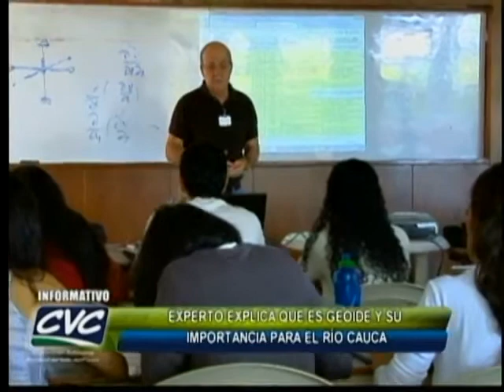Informativo CVC Programa 149 - 9 de julio de 2013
DICTAN TALLER PARA HACER MÁS EFECTIVA LUCHA CONTRA MINERÍA ILEGAL
Buscando hacer más efectiva la labor de las autoridades en el control de la minería ilegal, la Fiscalía y los ministerios de Minas y Ambiente dictarán un taller en Cali con protocolos para el control de la explotación ilícita de minerales.
El taller que arranca mañana en el edificio principal de la CVC busca evitar que errores de procedimiento entorpezcan las judicializaciones.
En el evento participarán también La Agencia Nacional Minera, La Gobernación del Valle, la Policía, el Dagma, La Procuraduría Ambiental y Agraria y los alcaldes del Valle...

EXPERTO EXPLICA QUÉ ES EL GEOIDE Y SU IMPORTANCIA PARA EL RÍO CAUCA
El Geoide es una referencia a partir de la cual se miden altitudes, algo muy importante si se quiere predecir el comportamiento del agua, por ejemplo, para saber qué zonas son inundables.
En el marco del proyecto de construir un modelo para la restauración del corredor de conservación y uso sostenible del río Cauca se realizó en la CVC el seminario construcción del Geoide. Hablamos con el experto español que orientó el evento.

AVANZA INVESTIGACIÓN CON LA ZEOLITA
En el Informativo CVC les hemos venido contando de la experimentación que se adelanta con la zeolita, un mineral que permitiría disminuir la cantidad de fertilizante químico que se usa en la agricultura.
Pues bien, los investigadores de CVC ya tienen tallos y granos de maíz cultivados con zeolita que serán enviados a un laboratorio en Austria para su análisis...

NIÑOS DE LA ELVIRA REFORESTARON Y CONOCIERON LOS JUEGOS MUNDIALES
En un evento que reunió la actividad deportiva y medio ambiental se les presentó a los niños del corregimiento de La Elvira los Juegos Mundiales Cali 2013.
Todo esto, luego de que sembrarán árboles para crear un cerco vivo para proteger el sendero ecológico de la población.

NIÑOS DE TORO APRENDIERON SOBRE LA NATURALEZA EN EL HUMEDAL CHIPRE
Niños del Instituto Educativo Técnico Agrícola de Toro recorrieron el Humedal Chipre  con acompañamiento de funcionarios de la CVC y la Umata.
La jornada fue el mejor ejemplo de que la educación ambiental parte de que los más pequeños conozcan la naturaleza.

ASÍ SON LOS OPERATIVOS CONTRA TRÁFICO DE FAUNA Y FLORA
Y mientras la CVC se esfuerza por educar a las nuevas generaciones hay quienes aún no reconocen el valor de nuestros recursos, es por ello que la CVC, junto a la Policía Nacional, opera retenes de control al tráfico de flora y fauna como el que funciona en Loboguerrero en la vía al mar.

CVC ASESORA SOBRE MANEJO DE POZOS SÉPTICOS
Los pozos sépticos permiten reducir hasta en un 80% la contaminación que se produce por aguas servidas de labores domésticas.
La CVC brinda asesoría para que se haga un correcto uso de estos pozos y así evitar accidentes que afecten el medio ambiente.

ENTREVISTA DE LA SEMANA
Tal como lo habíamos anunciado trataremos en la Entrevista de la Semana el tema de los alcances del taller sobre protocolos de control a la explotación ilícita de minerales que se realiza en la CVC a partir de mañana. Para ello tenemos con nosotros a María Teresa Rojas coordinadora del Programa de Prevención Minero Ambiental  de la CVC.